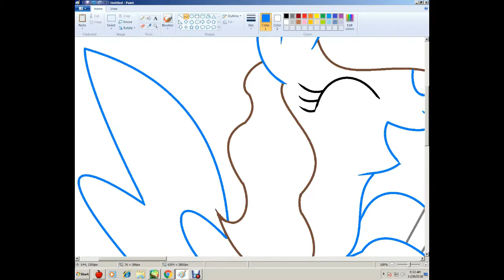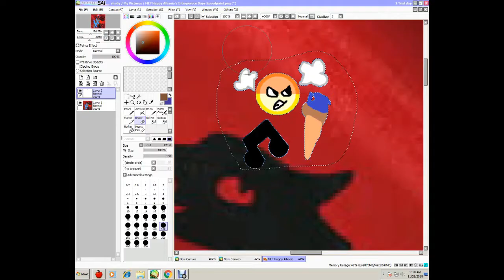MLP Happy Albania's Indenpendece days Speedpaint